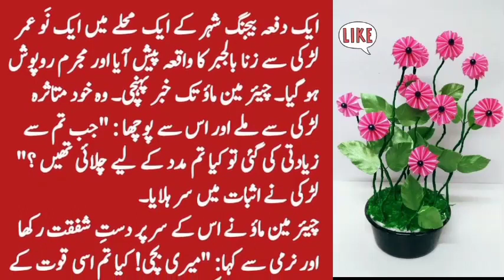Chaina Ki Adalat Ky Insaf Ka Waqia | Orat Ko Insaf Kesy Mila | HOORAN ZARWEEN | December 24 - 2022